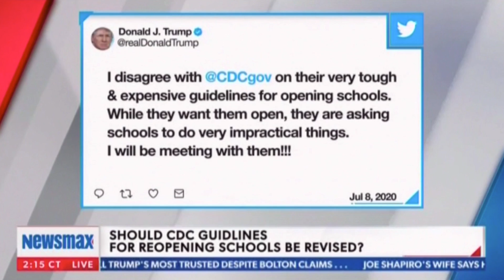How Should Schools Reopen This Fall?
Attorney Seth Berenzweig of Berenzweig Leonard, LLP joins the discussion on how and when schools may reopen, the role of the CDC, and challenges by Universities to regulations threatening to withdraw visas for online students.